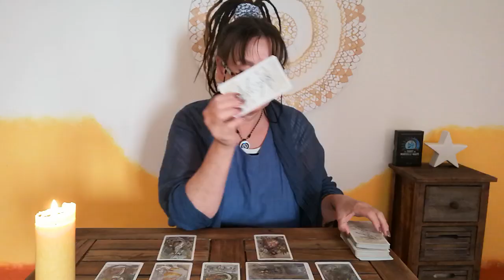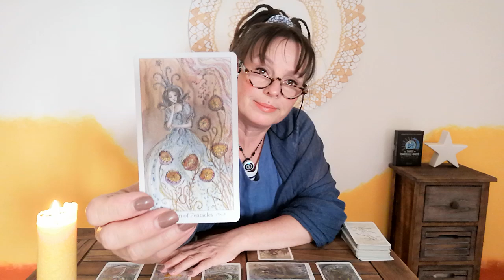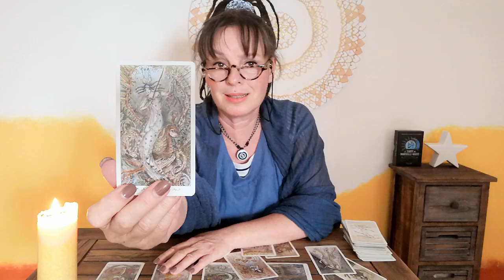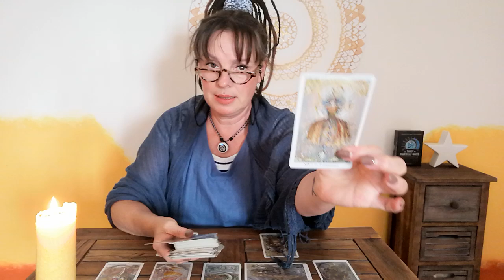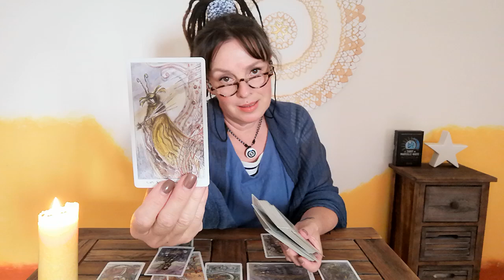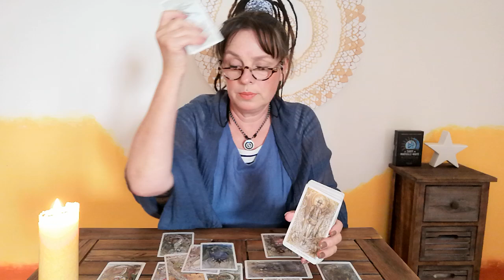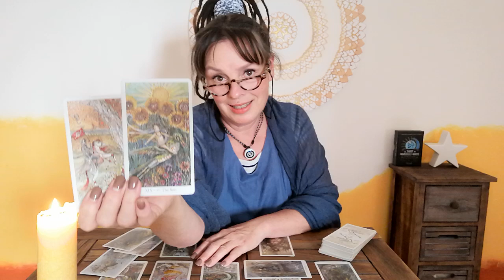♏ SKORPION ❤️ Das keltische Kreuz ⭐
Herzlich willkommen ❣️

Stella ⭐